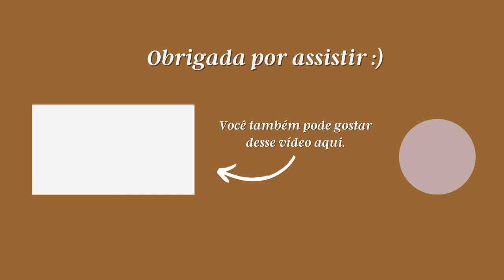VLOG: COMEÇANDO A DECORAR A CASA PRO NATAL +TRADIÇÕES DE FAMÍLIA | GABRIELA BEVENUTO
Oi, pessoaaal!
No vlog de hoje, eu compartilho com vocês o começo dos nossos preparativos para o Natal.
Nós estamos muito animados para passar o primeiro Natal em casa como família!

LIVRO CITADO:
- O nascimento do rei